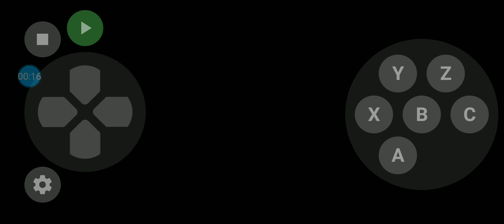February 16, 2022